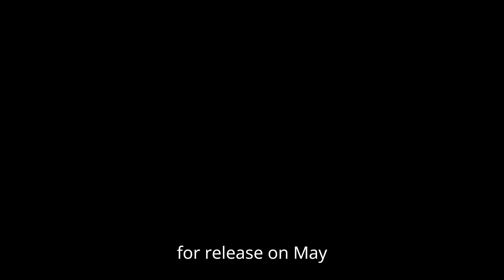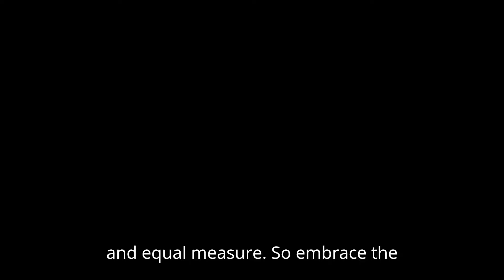South Park: The End Of Obesity | Coming May 24, 2024 All The Latest Details!!